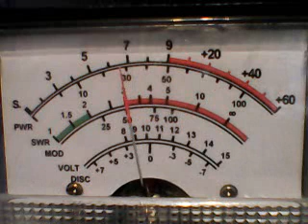SAT DX AND COFFEE- MR BOSTON RADIO,445,JOHNNY B BAD UK ,445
DX NORTHEAST ON CB CH 28 ON 3/2/24